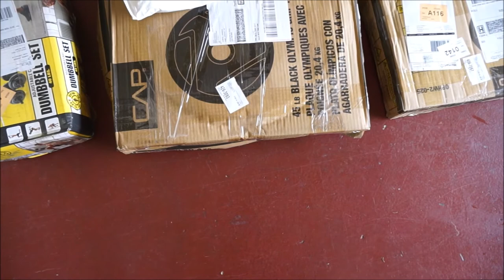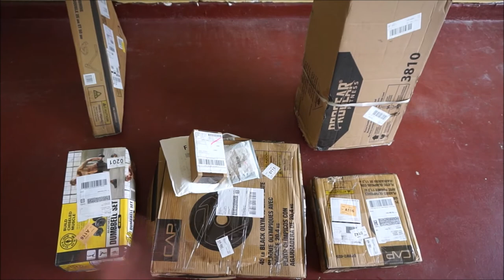Gabriel's Vlog - Garage gym (progear 1600 ultra power rack build) pt 1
I am making a budget garage gym build. Today I am putting together a progear power rack

SC: gbaby-17

GYM Eqipment:

Progear 1600 ultra power rack

Golds gym dumbell set

CAP barbell olympic plate 25lbs

CAP barbell olympic plate 45lbs

Everyday Essentials olympic 7ft 2inch barbell

CAP barbell landmine attatchment with T-row